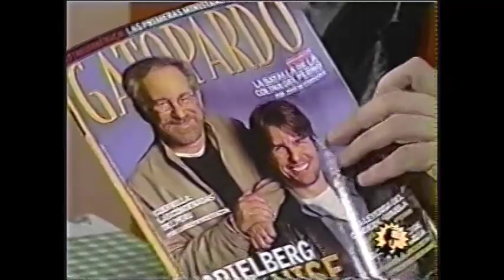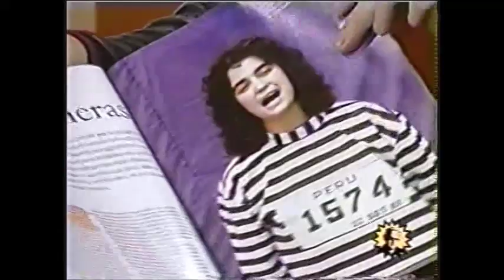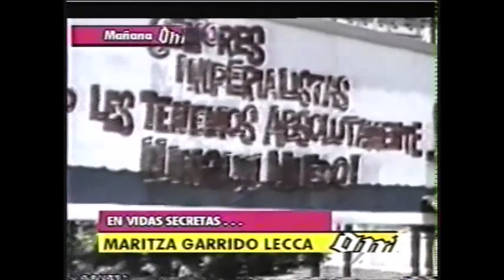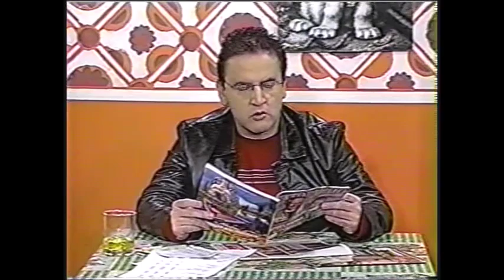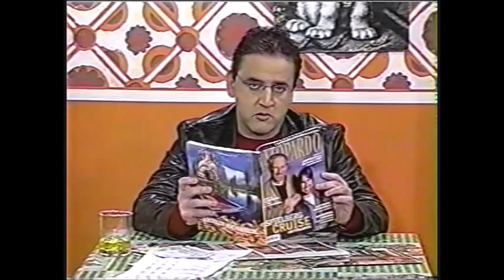Enlace telefónico con Carlos Alzamora sobre las condiciones del APTA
Monitoreo televisivo
LUM - Centro de Documentación e Investigación